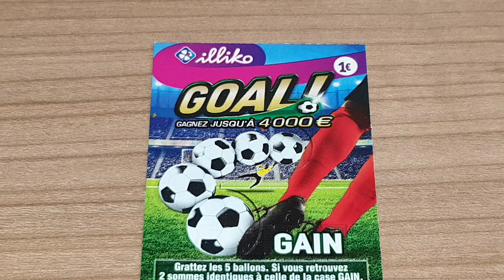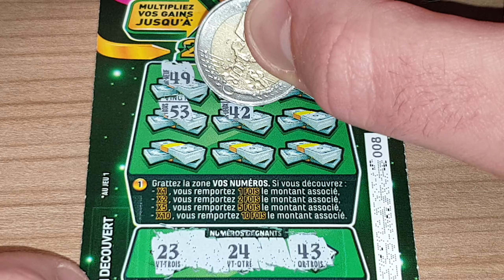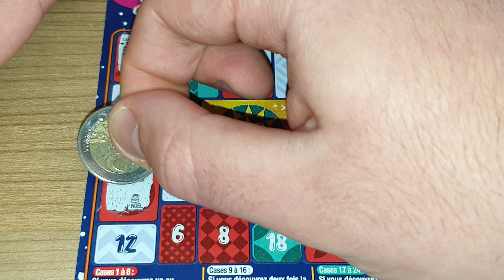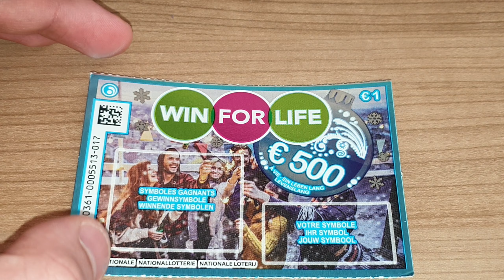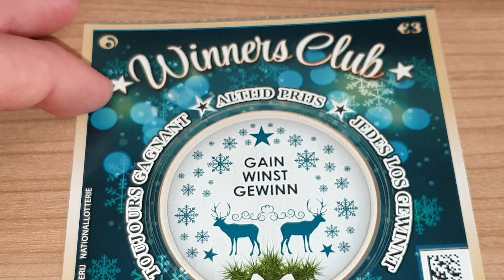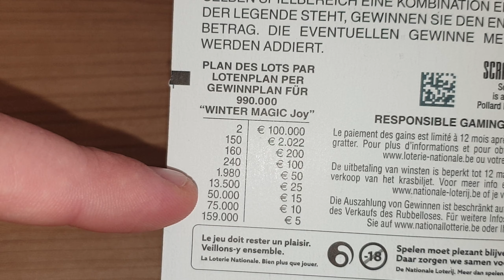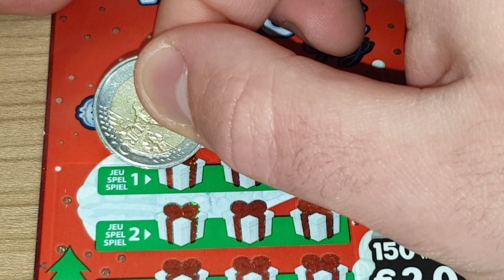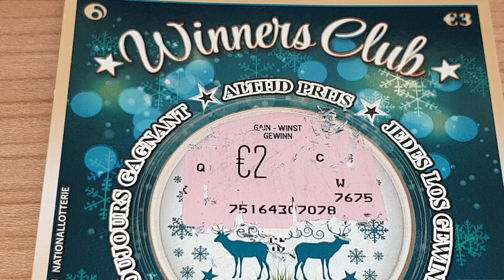🔥 Grattage France VS Belgique #19 • Illiko / Loterie Nationale 🔥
Merci à Benoit Labrique pour m'avoir fait parvenir des tickets à gratter de Belgique 😉
- Banco (1€)
- Numéro Fétiche (1€)
- Goal (1€)
- Astro (2€)
- X10 (2€)
- Black-Jack (2€)
- Solitaire (2€)
- Pactole (2€)
- Lucky Pass (2€)
- Mots Croisés (3€)
- Vegas (3€)
- Burger Quiz (3€)
- Top Chrono (3€)
- 24 Jours en Or (3€)
- Cash (5€)
- Jackpot (5€)
- Maxi Mots Croisés (5€)
- X20 (5€)
- Millionnaire (10€)
- Bingo (10€)
- Méga Goal (10€)
- France Olympique (10€)
- Mission Patrimoine (15€)